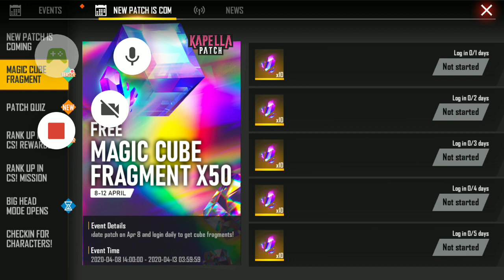Free fire giveaway total details 70 subscribers